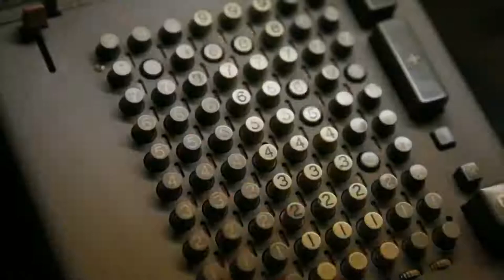Apparatchik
Me on guitar/keys -  with Timothy Reid on lead guitar, Whitman Rinaldo on vocal, Minime on Mixing and other instruments.. Film from triangle films.